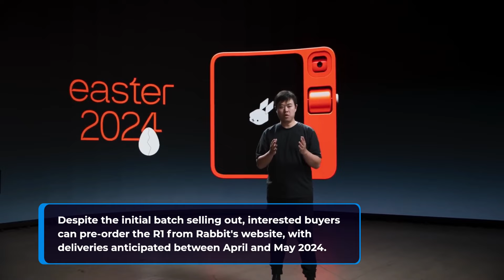Rabbit sells out 10K units in one day | VTouch's WHSP Ring Unveiled